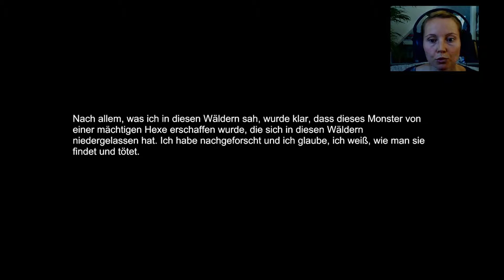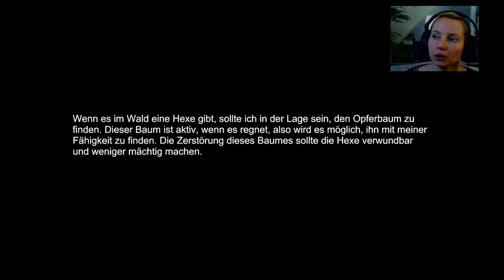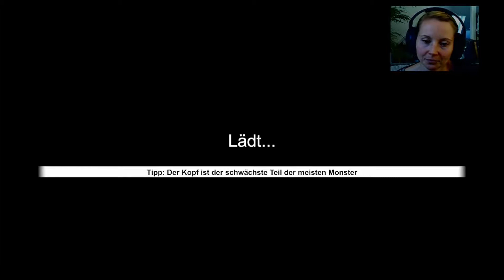Let`s Play Witch Hunt # 09 ~ Ein Freund und Helfer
Anmerkung:
Nicht vergessen. Diese Folgen sind schon lange aufgenommen. Ende September ist diese Aufnahme entstanden. Sorry, dass die Folgen jetzt erst hochgeladen werden. ^^

Titel: Witch Hunt
Genre: Action, Abenteuer, Indie, Horror
Publisher:  Andrii Vintsevych
Entwickler: Andrii Vintsevych

In diesem Spiel schlüpfen wir in die Rolle eines Hexenjägers, um alles Böse aus den Wäldern nahe des Dorfes Bellville zu bekämpfen.

Kommentare und Feedback sind immer gern gesehen.

Wenn euch das Spiel gefällt legt es euch im Original zu.